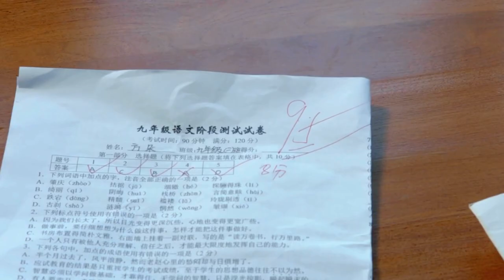【小别离】第三段｜你们体谅父母，谁来体谅我们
大家好，欢迎大家来到我的频道，我会每天跟新一到两个视频，我是做影视剪辑的我会给大家带来精彩的片段的，希望大家生活可以越来越好，喜欢的朋友们可以订阅和点赞和加关注，谢谢。